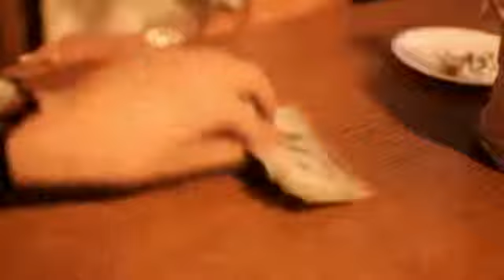Новая реклама МММ 2011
Зарегистрируйся в МММ-2011 по ссылке и получи $20 в подарок без каких-либо вложений!